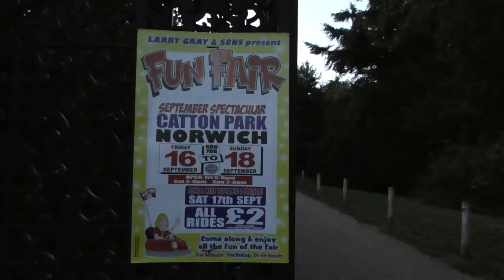L Gray and Sons @ Catton Park - Sept'22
Recorded in September '22 I had a late visit to L Gray and Sons @ Catton Park. Got to ride the Mega-Spin Waltzer and Sizzler.
Thank you to Larry and Sheldon for the rides

I always read all comments and try to reply to everyone.

I am always interested in going to new places and trying different things. If you would like to work with me or be featured on Nox Survives I would love to hear from you.